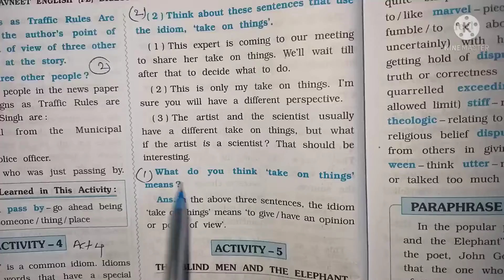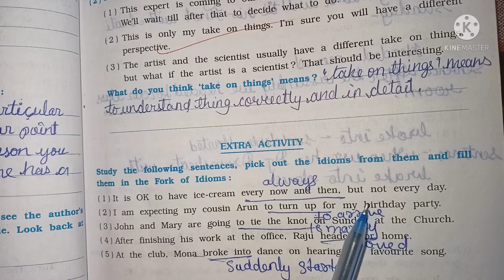Class 8 English fl SEM 2 Unit 3 Part 4 Points of View workbook solution Gujarat board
All chapters explanation, summary, exercise CBSE/GSEB/NCERT grade :- class 8 GSEB subject  :- English workbook book :- English workbook for semester 2 Unit 3 :- Points of View  Easy explanation in for other grades and subject study material. kindly visit and subscribe our channel Sarika study academy.
__________________ Sarikastudyacademy Textbooksolutions workbooksolution. ncertsolution class8 unit_3 workbooksolution Unit_3 class8_English_fl_unit_3_points_of_view_workbooksolution_gujarat_board english_worksbook_solution Let_me_sum_up class8englishquestionandanswer gujaratboardsolution class1to10std.questionsandanswers In this video i explained English Workbook Unit 3 The name is Points of View so i hope you under stand the explanation and question and answers i hope this video help for your learning If you like than subscribe to my channel and hit the bell icon. .